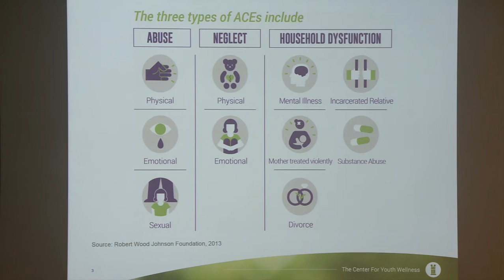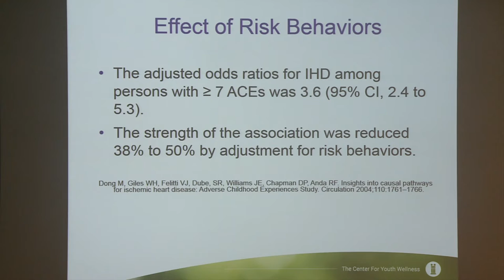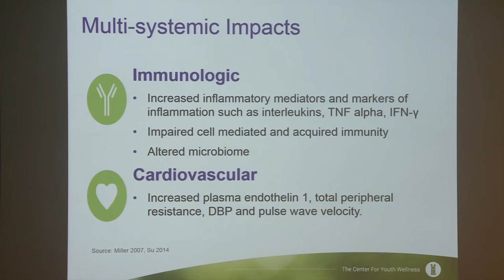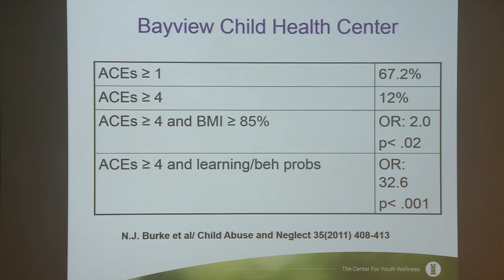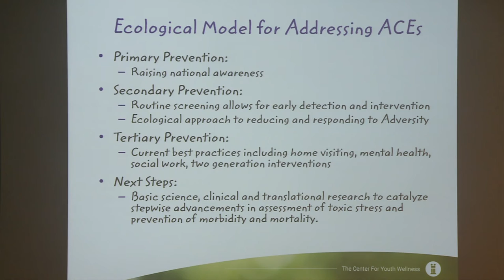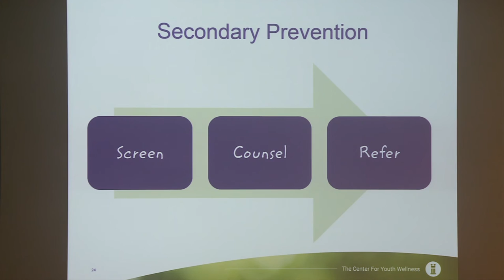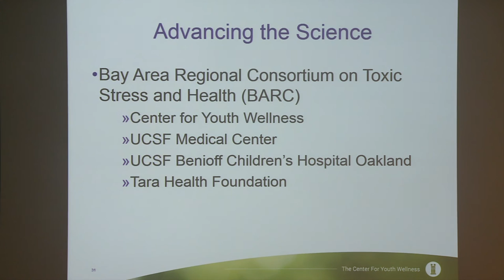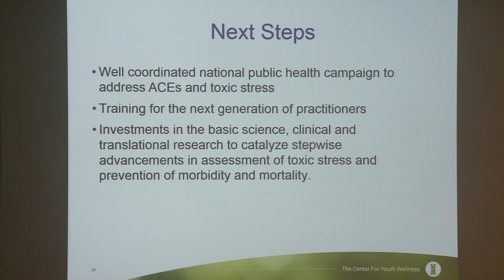2016 05 12 Picower Symp Nadine Burke Harris